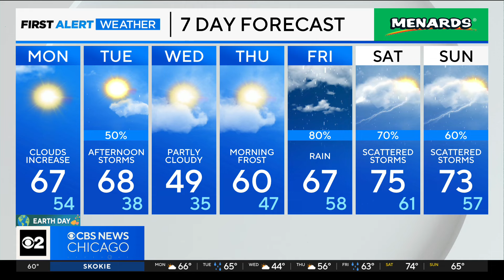Scattered rain coming to Chicago Tuesday, strong storm possible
CBS 2 Meteorologist David Yeomans has the latest forecast.